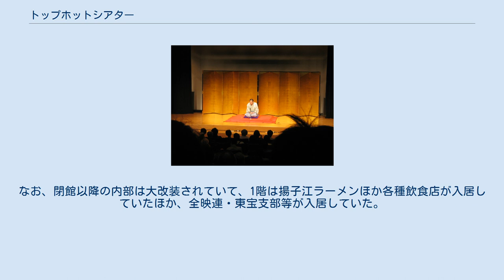トップホットシアター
トップホットシアターは、大阪府大阪市北区梅田の東宝OSMビル（場所はHEP NAVIOの隣）内にあった演芸場。
阪急阪神東宝グループのコマ・スタジアム経営。
『コマ・モダン寄席』の看板を掲げていた。
 1969年（昭和44年）4月開場。
もともとこのビル内には同年3月までは東宝直営のヌード劇場・OSミュージックホールがあった。
同劇場が同年3月30日をもって閉鎖となり、一部改装を経て4月5日に開場。
こけら落としには既に参議院議員になっていた横山ノックが舞台上から祝辞を述べた。
 当初は進行役に芦屋小雁を据え、彼の漫談で演芸番組を進行させ、合間に挟む30分物のコメディ・ショウや軽演劇も彼が主演をしていた。
これにコマ・ダンシングチームから8人の精鋭「トッピー・エイト」が選抜され、小雁の相手役として舞台に華を添えた。
また、出演芸人は松竹芸能が斡旋をしており、開演記念番組には松竹の看板であったかしまし娘と中田ダイマル・ラケットが出演していた。
 後に他の演芸場と同様の番組構成となる。
一日二回公演で入れ替え無し。
出演芸人はグループ企業の大宝芸能（後の大宝企画。現在は会社解散）所属芸人の他、ケーエープロダクション、米朝事務所、和光プロダクションなど、（吉本や松竹からの客演も一部あったものの）吉本興業とも松竹芸能とも付かない第三勢力の牙城となった。
中入りにはゲームコーナー（松下電器産業とタイアップした「ナショナルヤングパーティー」や、協賛社による賞品付きの観客参加コント「爆笑パーティー」）が設けられ、トリには近隣のうめだ花月の吉本新喜劇の向こうを張った「コマ新喜劇」の公演を行っていた。
ただし、テレビ局の中継車のスペースがない事を理由にテレビ中継はできず、これが集客のネックになった。
 舞台は横に広く（都島通側とHEP FIVE側が両端）、また開場当初はヌード劇場の名残から中央に「出臍」（張り出し舞台）があったと言われる。
二階席もあったが、二列しか無かった。
 1977年（昭和52年）3月7日に閉鎖された。
営業成績はうめだ花月に押されて終始苦戦していたと言われる。
建物はその後も東宝が経営するOSMビルとして存在していたが、2012年12月以降は再開発対象物件となり、1階裏の賃貸店舗（飲食店）と2階のサントリーバー（酒場）を除き、テナントはすべて退出してしまい、2016年8月解体工事が始まった。
なお、裏の楽屋入口跡は解体まで残っていた。
なお、閉館以降の内部は大改装されていて、1階は揚子江ラーメンほか各種飲食店が入居していたほか、全映連・東宝支部等が入居していた。
 ほか ほか ほか